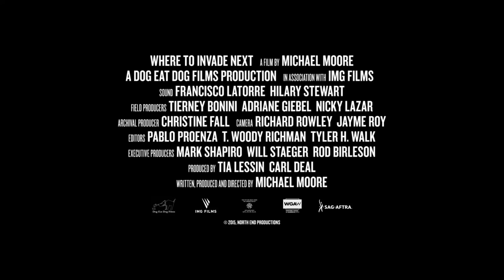映画『マイケル・ムーアの世界侵略のススメ』予告編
5月27日(金)全国ロードショー

これまでの侵略戦争の結果、全く良くならない国・アメリカ合衆国。米国防総省の幹部らは悩んだ挙句、ある人物に相談する。それは、政府の天敵である映画監督のマイケル・ムーアであった。幹部らの切実な話を聞き、ムーアは国防総省に代わって自らが“侵略者”となり、世界各国へ出撃することを提案。そして空母ロナルド・レーガンに搭乗し、大西洋を越えて最初の侵略先・ヨーロッパを目指すのだった…。

監督・製作・脚本・“侵略”：マイケル・ムーア
配給：KADOKAWA